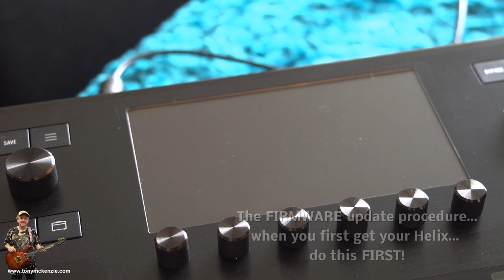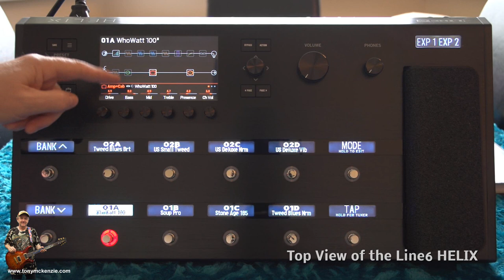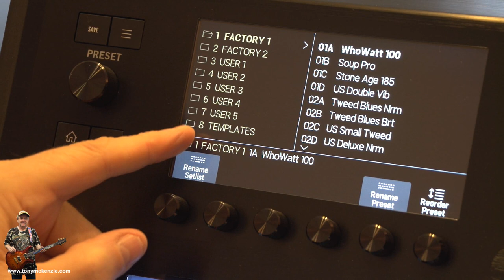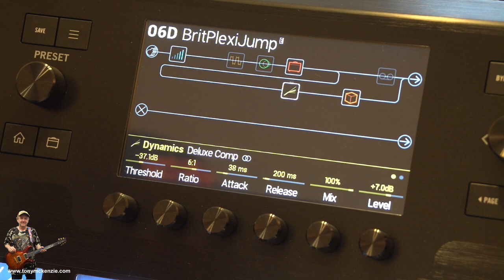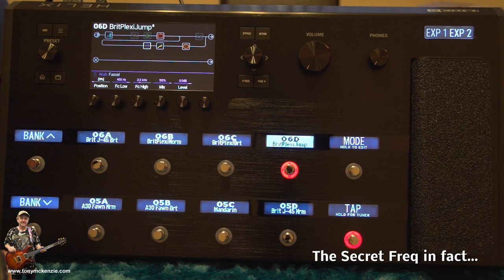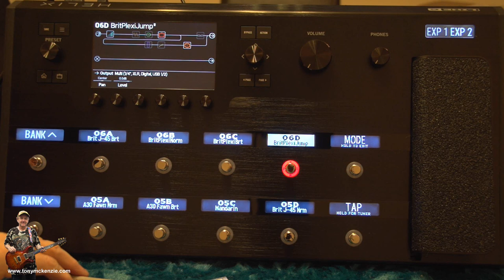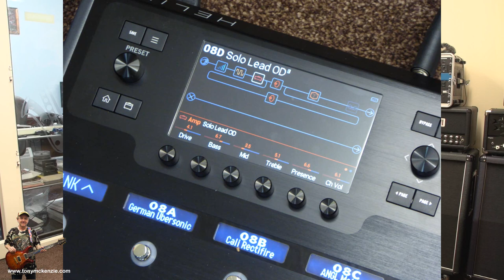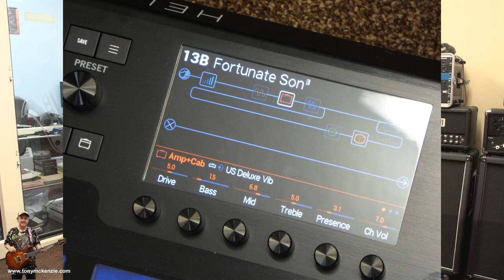Line 6 Helix Guitar Processor | The Best Review | Closeup with Audio & Playing | Tony Mckenzie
THE definitive Line 6 Helix review showing inside & out; including I/O, controls, programming, the chips, other useful info throughout and audio examples.

This is the longest review I have ever completed and this pedal deserves it! If you think you know Line 6 well think again. The Helix sets new standards compared to older Line6 gear. Maybe Yamaha have had something to do with this as they now hold the reins of Line6 but in any case the Helix rocks.

You will find specific sections throughout this video covering near enough everything and if you just opened the box then this video will probably help you. I discuss the amps and cabs, effects, the blocks and how to assign them and so much more so I recommend you watch the whole video because its that full of info on this great new processor pedal.

This pedal is not really a comparison against say a Kemper - that uses different technology, but you might compare it with an Axe-FX II or even Axe-FX III as there seem many similarities. It is likely that the Axe may have more sounds etc. in it today, but watch Yamaha change that as the Helix moves forward. The Helix I found was easier to use - less complicated than the Axe-FX II that I owned. Not to mention that there are new models on the way from Line6 also.

Overall this is a delightful effects and amplifier simulation pedal that is extremely well made, has 'dual processors' and a host of other chips that set the HELIX to probably be one of the lowest cost and dynamic 'block' based processors on the market today.

I have written an even more in depth review here on my and I'm sure that review as backup for this video will get you completely up to speed about the Helix effects unit.